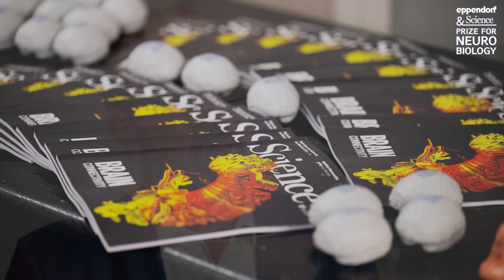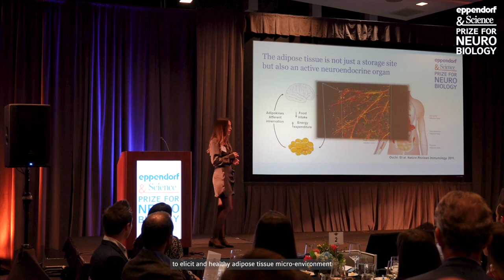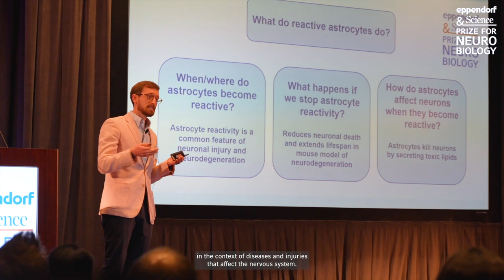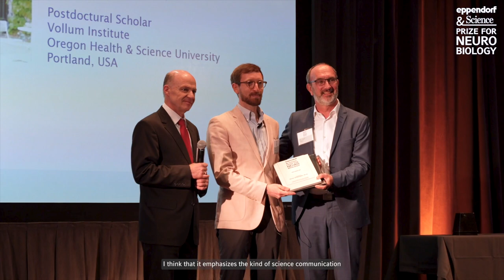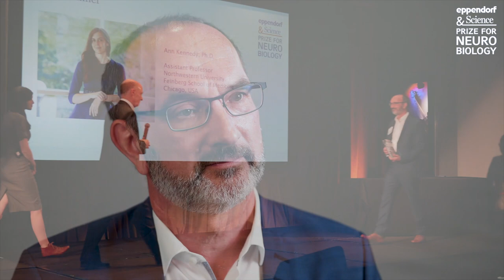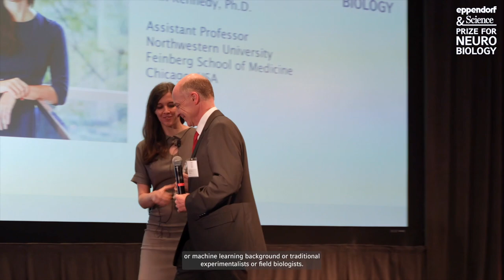Meet the Awardees 2022 – Eppendorf & Science Prize for Neurobiology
Watch to discover the 2022 prize winner Ann Kennedy and prize finalists Filipa Cardoso and Kevin Guttenplan. Learn more about their research, what motivates them in the lab and why they applied for the Eppendorf & Science Prize for Neurobiology.

The international Eppendorf & Science Prize for Neurobiology is awarded annually to one young scientist who is not older than 35 years for the most outstanding neurobiological research based on methods of molecular and cell biology conducted by him/her during the past three years.